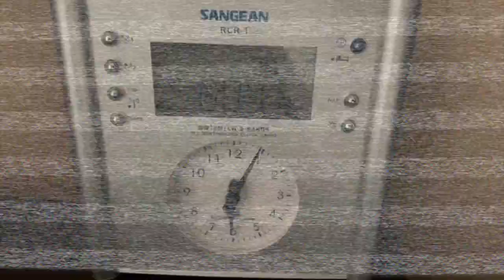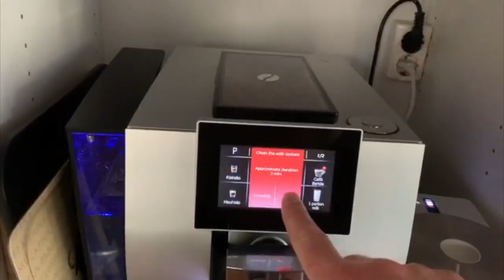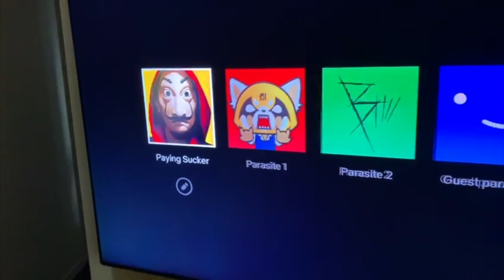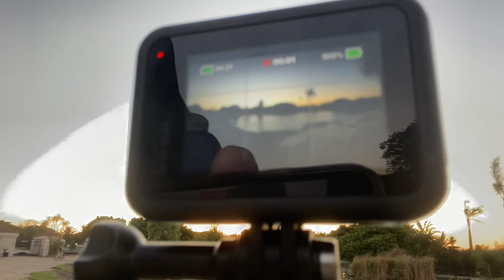Homosapian Sapian's - Day 2 Season 2 Vlog Down Level 4 - Covid-19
In this video we do stuff, wakeup in Sweden with Eric and walk with Uncle Tommy.